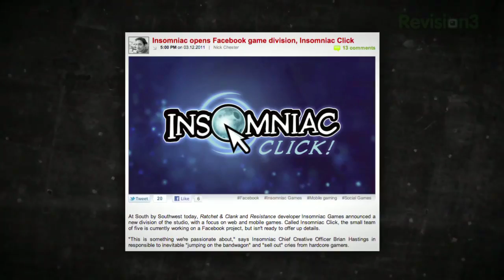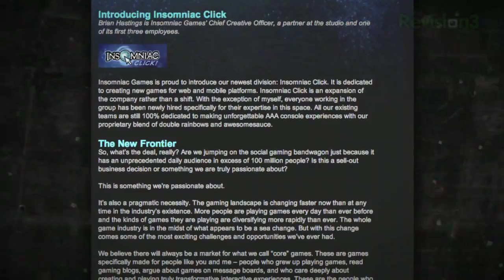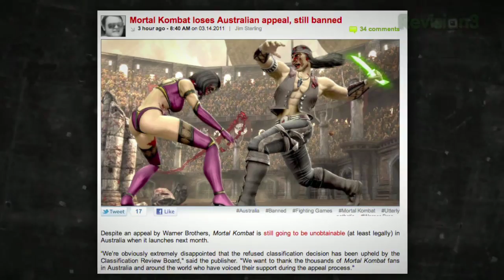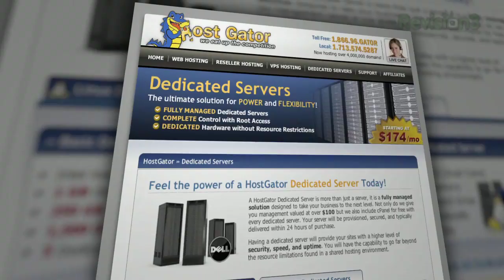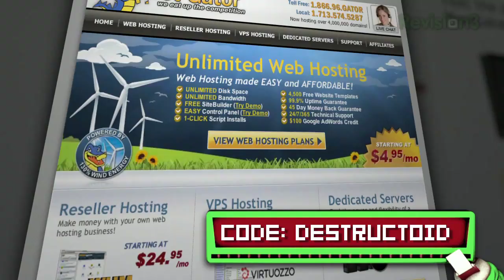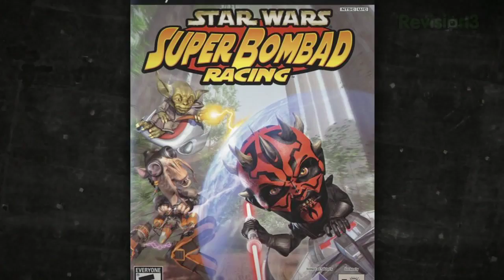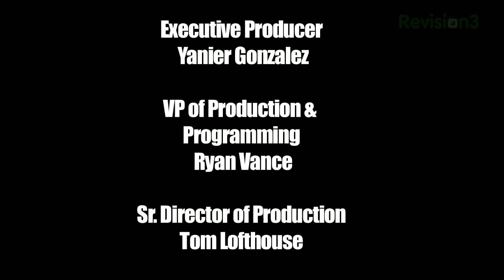Kombat Krisis, Portal 2's Big Star, and more Super Street Fighter! - Destructoid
Mortal Kombat is one of Max's most anticipated games of 2011 (and one of our favorite childhood memories), but it looks like it's not coming to Australia. Given some of Australia's ratings board's past rulings this news isn't exactly surprising, but considering how bad ass the rest of Australia is, it IS kind of surprising. In other news, Max and Tara chat about Zelda 3DS news, some Portal 2 reveals, and the revelation that Super Street Fighter IV may be coming to consoles. Check out the full show for way more!